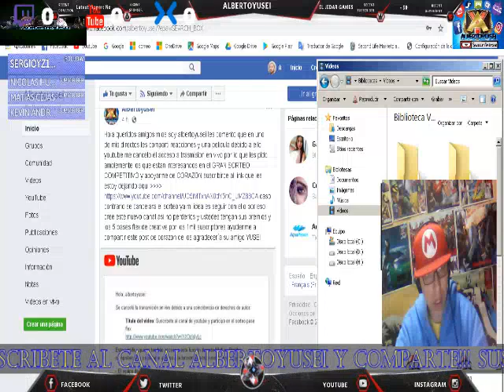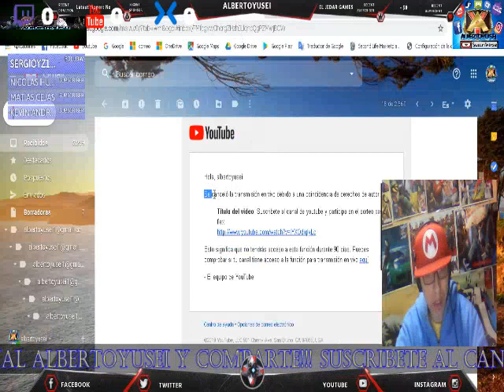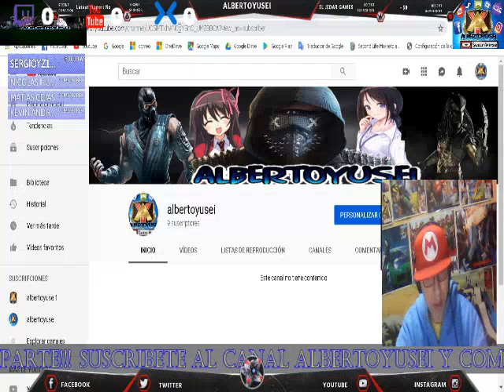Aviso de Emergencia sobre El Gran Sorteo Competitivo de Pases flex y mas